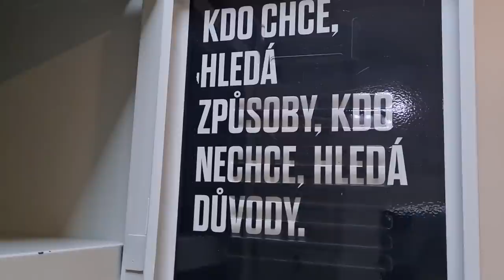FITVIKI // VLOG - co jsem jedla & jak jsem cvičila - LOW CARB strava!?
V dalším VLOGU vám opět ukážu „co jsem jedla & jak jsem cvičila“ tentokrát opět z Brna 😉

Ve videu se také dozvíte můj názor na LOW CARB stravování a jestli tak jím i já...

Na další video se můžete těšit příští středu - ve 21:00

Krásný víkend!

Vaše Viki

INFO !! Jídla jsou pouze inspirativní, video není určeno jako stravovací návod! Každý jsme originál a každému vyhovuje něco jiného. Pokud máš zájem o individuální ONLINE koučing, pak jsou tu pro Tebe stránky

SLEDUJ MÉ DALŠÍ SOCIÁLNÍ SÍTĚ:

WEB Chceš zhubnout? Chceš být zdravý a šťastný? ONLINE FITNESS programy jsou tu pro Tebe 😉